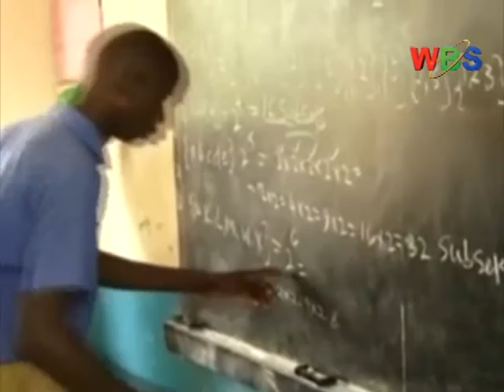INTERNATIONAL DAY FOR THE DEAF